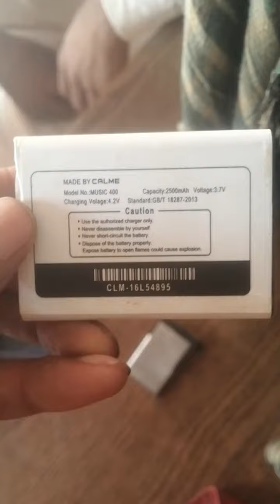Call me batri frod